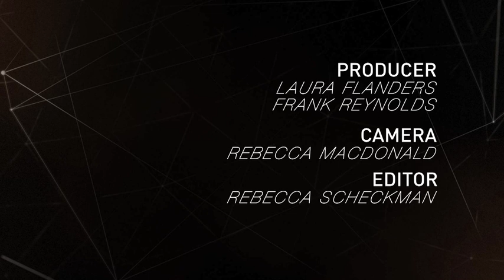Bob Edgar: Take Back Our Country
In Congress for 12 years, at the World Council of Churches and as the CEO of Common Cause, Edgar worked to hold those in power accountable to the public. In the spring of 2011, he talked with Laura Flanders about democracy, past and present. To see the full story and to see more videos like this, go to GRITtv.org